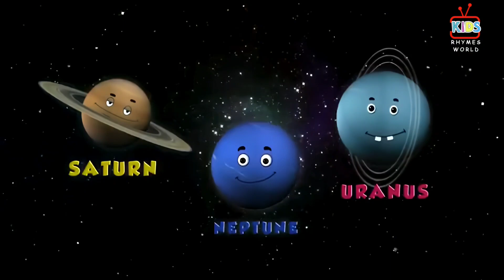Learn planets for kids solar system song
Looking for the best way for kids to learn about planets? Watch this video to discover fun and educational methods to teach children about the solar system!LearnYourPlanets

Embark on an exciting journey through our solar system with this fun and educational video for kids! "Learn Your Planets" is the perfect way to introduce young minds to the wonders of space and our cosmic neighborhood.

In this engaging video, we'll explore all 9 planets, including our home planet Earth. From the scorching heat of Mercury to the icy depths of Neptune, each planet has its own unique characteristics and fascinating facts that will captivate curious young astronomers.

🌎 Discover the beauty of Earth and its place in the solar system
🔴 Learn about the red planet Mars and its potential for future exploration
🪐 Marvel at Saturn's stunning rings and Jupiter's massive size

Whether you're a parent, teacher, or space enthusiast, this video is an excellent resource for teaching children about the planets in a fun and memorable way. Join us on this interstellar adventure and ignite a passion for space science in the next generation of explorers!

learn planets, solar system for kids, astronomy for children, space education, planet facts, earth science, mercury venus earth mars, jupiter saturn uranus neptune, pluto dwarf planet, educational videos for kids, space exploration, planetary science, astronomy basics, solar system tour, universe for beginners, space facts for kids, planet names, outer space learning, astronomy 101